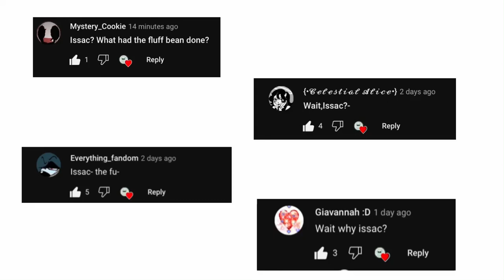What Issac Has Done To Garnnie (FNF AU)